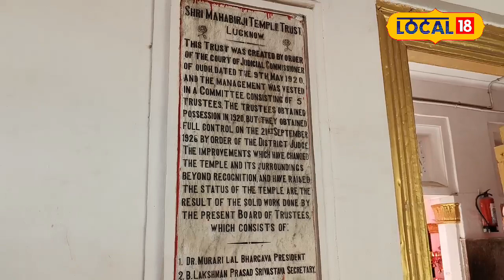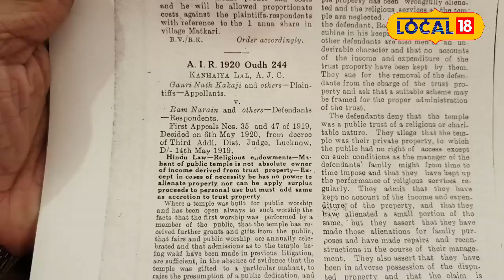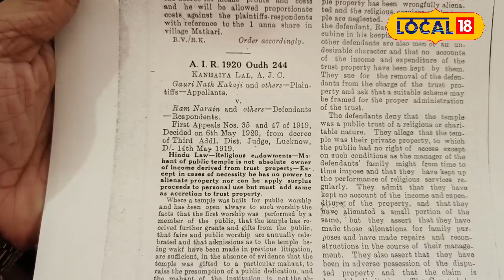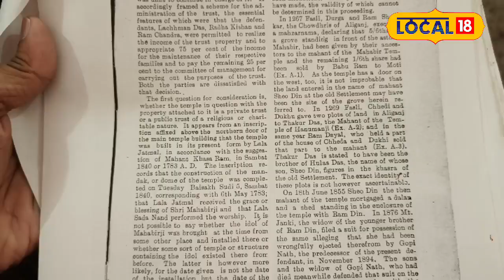ASI Survey: क्या मंदिर को तोड़कर नवाब ने बनाई थी हवेली?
Lucknow: A miracle has been found in the ancient Mahavir Hanuman temple of Lucknow before Hanuman Jayanti. When the temple was demolished under the campaign to free it from encroachment, the historical heritage of the time of the Nawabs came to the fore. A beautiful gate made of Lakhori bricks has come out, on which the symbol of two fishes, the sun sign and the copper plate have been revealed. Everyone is surprised to see this. Not only this, small Ganesh idols have also come out from there.

हनुमान जयंती से पहले लखनऊ के प्राचीन महावीर हनुमान मंदिर में एक चमत्कार देखने के लिए मिला है. यहां पर मंदिर को अतिक्रमण से मुक्त कराने के अभियान के तहत जब तोड़फोड़ की गई तो वहां पर नवाबों के वक्त की ऐतिहासिक धरोहर सामने आईं. लाखौरी ईटों का बना हुआ खूबसूरत सा गेट निकला है, जिस पर दो मछलियों का चिन्ह, सूर्य चिन्ह और ताम्रपत्र सामने आए हैं. इसे देखकर हर कोई हैरान है. यही नहीं छोटी-छोटी गणेश प्रतिमा भी वहां से निकली हैं.